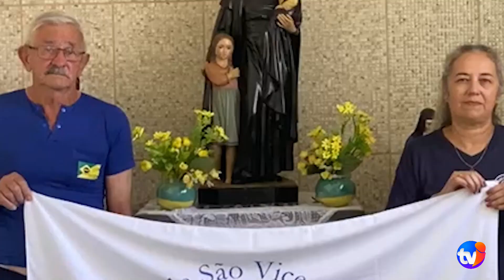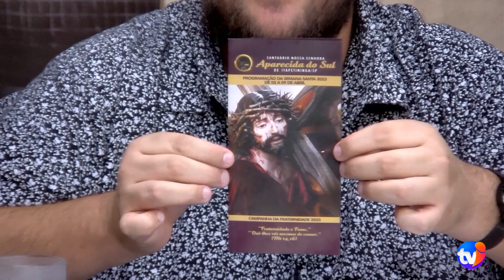Telescópio - 07/04/2023 (Pe. José Saraiva Júnior)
Vamos homenagear o padre Júnior Saraiva. Um programa emocionante, não perca.